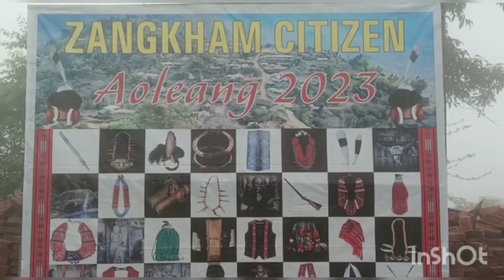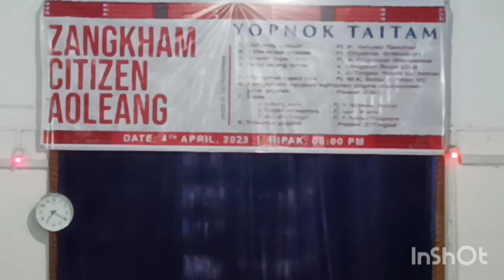Khamlao Eelea Tah Ngo Hah 🙏On Zangkham Chingnu Citizen